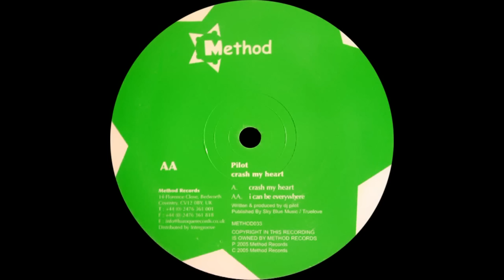Pilot ‎– Crash My Heart (Original Mix)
Pilot ‎– Crash My Heart

Label: Method Records ‎– METHOD033
Format: Vinyl, 12"
Country: UK
Released: 11 Mar 2006
Genre: Electronic
Style: Progressive House